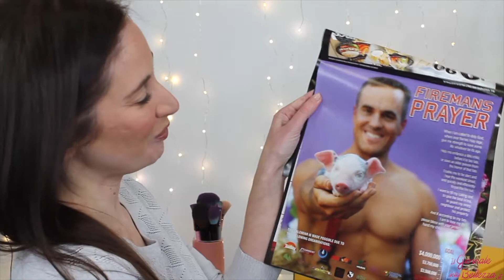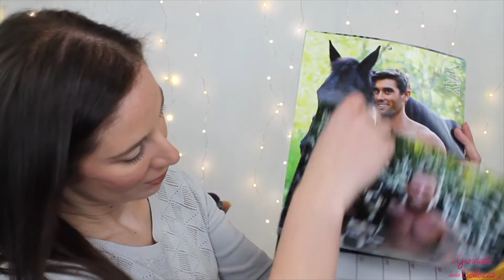Un Augurio Speciale per gli Australian Firefighters